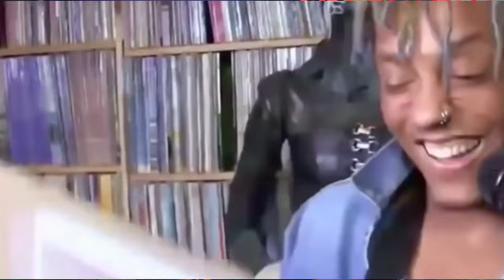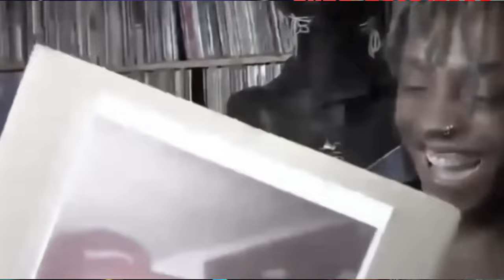"Juice WRLD 'FIREFLIES' Teased Preview for "TPNE Album Going insane!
►"Juice WRLD Teases TPNE Album with 'FIREFLIES' Preview"